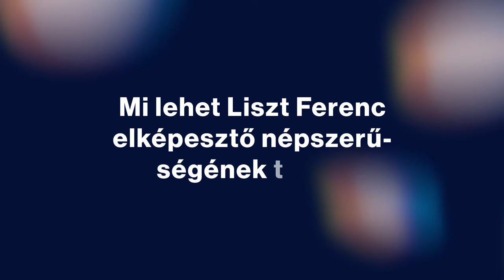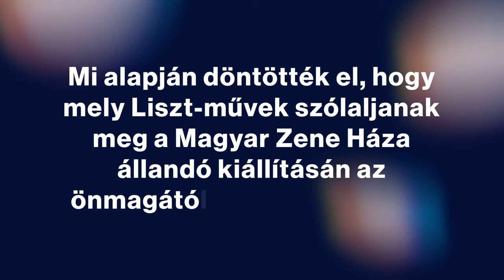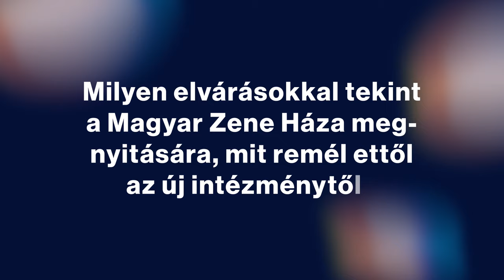A Liszt szoba I Szüts Apor interjú I Magyar Zene Háza állandó kiállítás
A Magyar Zene Háza állandó kiállításán kiemelt helyet kap Liszt Ferenc alakja, életműve, a magyar zene érdekében tett szolgálata.

A kiállítótér „Liszt-szentélyében” egy panorámavetítés fogadja a látogatókat, ami a zeneszerző-zongorista mozgalmas életútját, egyéniségét, népszerűségét, zenéjének költészetét meséli el. A panorámavetítés előterében egy önmagtól játszó pianínó áll, amelyen a komponista szerzeményeiből összeállított montázs hallható majd, Szüts Apor zongoraművész, zeneszerző, karmester jóvoltából.

"Liszt Ferenc a zenetörténet első igazi rocksztárja volt!"
/Szüts Apor/

Az alábbi felvételen Szüts Apor osztja meg velünk gondolatait röviden, Liszt Ferencről és a Magyar Zene Házáról.